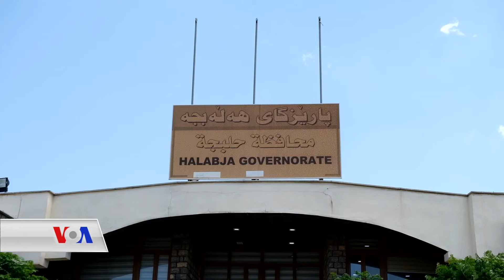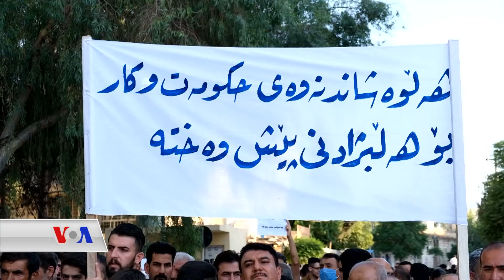داواکاری خۆپـیشاندەران لە هەڵەبجە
خۆپـیشاندەران لە بەیاننامەیەکدا داوای هەڵوەشاندنەوەی حکومەتی هەرێمی کوردستان کرد لەگەڵ ئامادەکاری بۆ هەڵبژاردنی پـێشوەخت لە ماوەی کەمتر لە شەش مانگدا. پـێکهێنانی حکومەتێکی کاتی سەرپەرشتیکردنی هەڵبژاردنەکانی داهاتوو. هەڵوەشاندنەوەی کۆمسیۆنی هەڵبژاردنەکان و پـێکهێنانی کۆمسیۆنێکی سەربەخۆ و بێ لایەن لە ژێر چاودێری نەتەوە یەکگرتووەکاندا.